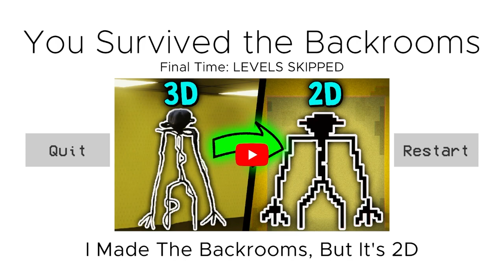Glitching In And Out The Backrooms [Backrooms 2D] No Commentary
Run